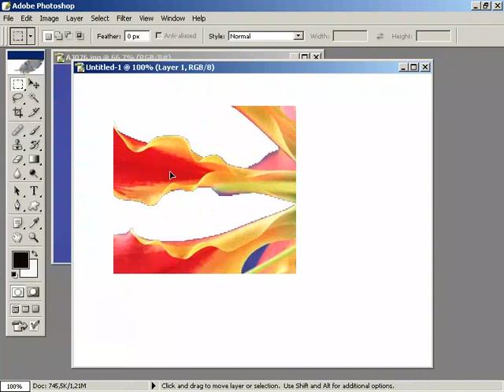bir secim alanina baska bir resim yerlestirmek